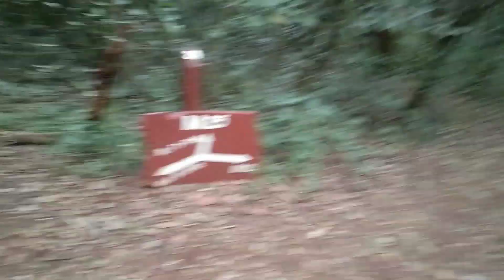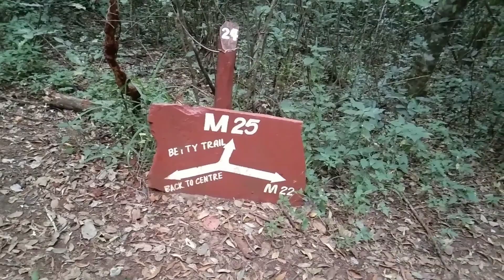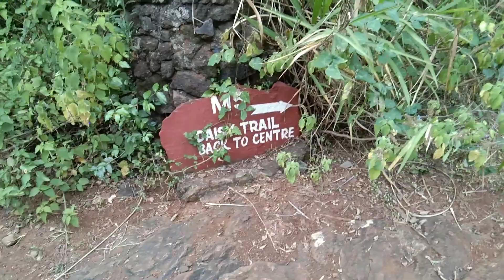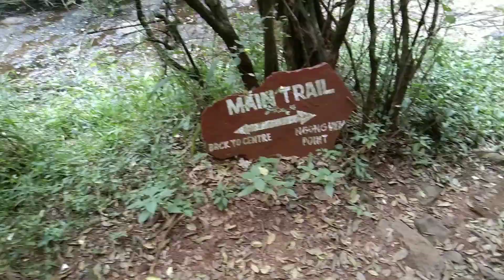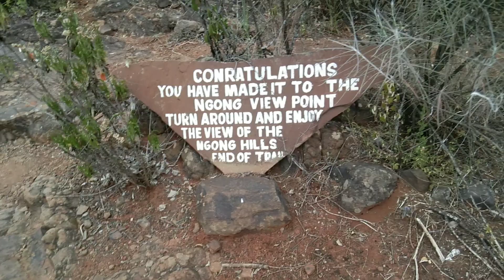Exploring the giraffe center nature trail in Nairobi ( the beauty of Kenya)giraffecenter nairobi.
Giraffe center nature trail in Nairobi Kenya.. The trail stretches about 1.5 kilometers meandering through thick bushes and forests. This leisurely stroll begins directly in front of the parking lot at the Giraffe Centre. This is a large tract of dry upland forest that existed in the area known today as Nairobi. There is a variety of animals that make this forest their home including the giraffes, warthogs, hyenas and, at times, leopard. In this sanctuary the Centre has preserved the original forest for the giraffe, and have also kept intact the habitat for many other animals that are sometimes encountered as one takes a walk down the trail.